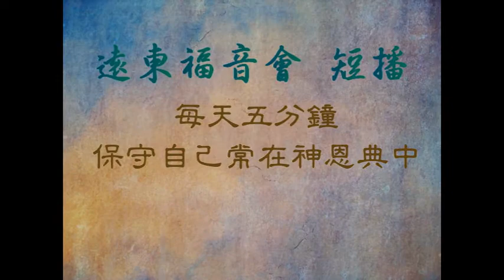荒漠甘泉 1005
列王紀上17章 7節